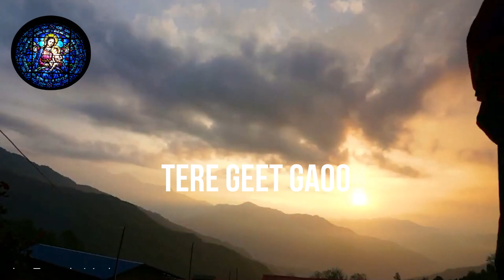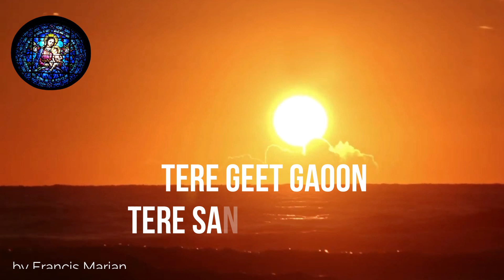Tere geet gau (Hindi Christian devotional song) by Francis Marian